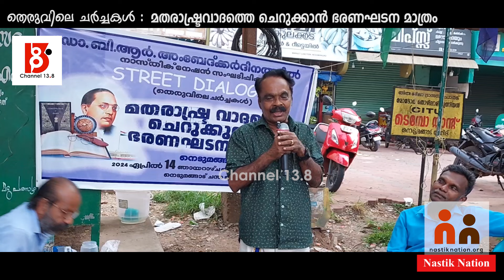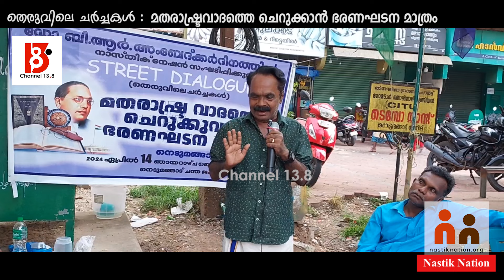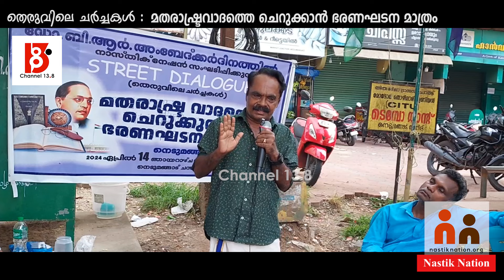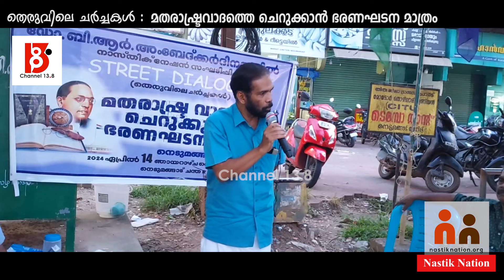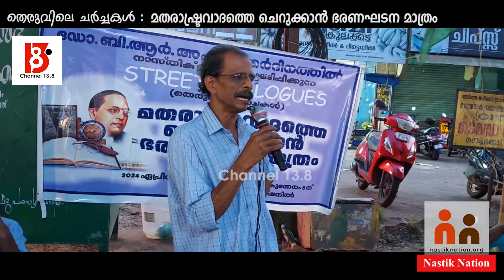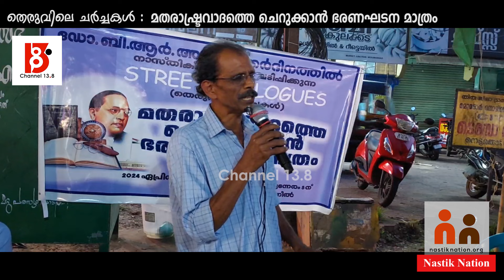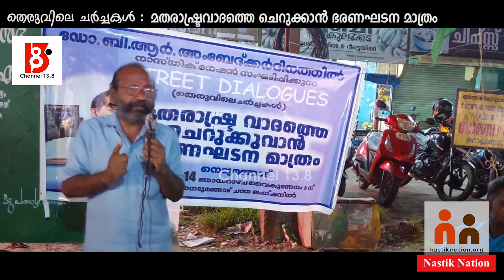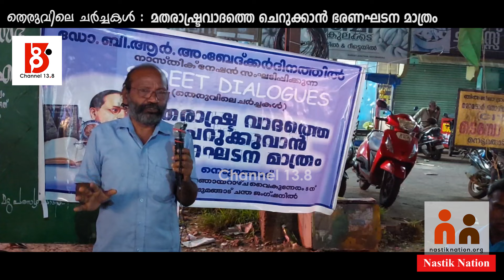മതരാഷ്ട്രവാദത്തെ ചെറുക്കാന്‍ ഭരണഘടന മാത്രം | Street Dialogues | Nastik Nation | Indian Constitution